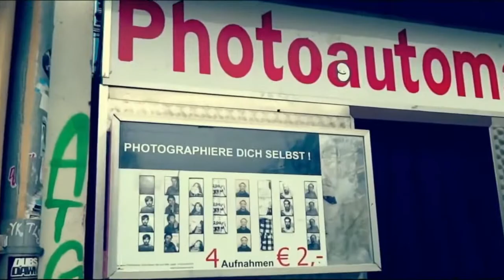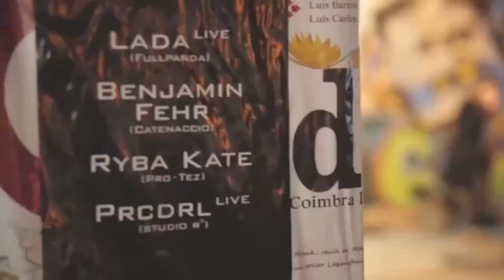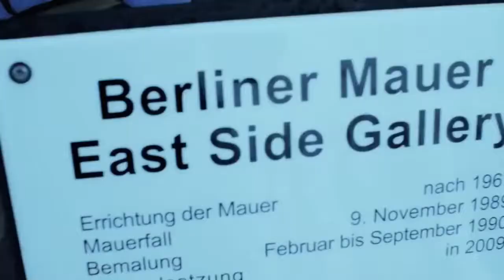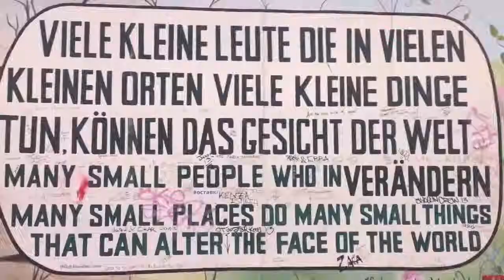Mark Tarmonea - So Berlin(remix)